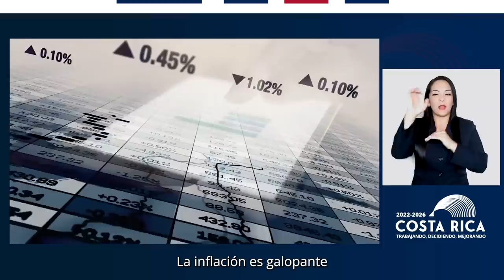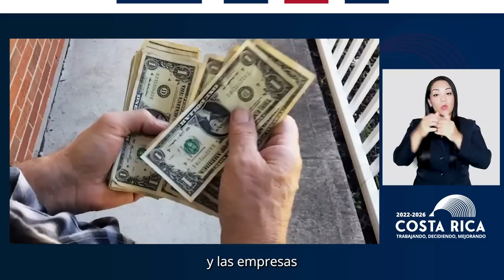CADENA NACIONAL - Más empleo y una economía en crecimiento